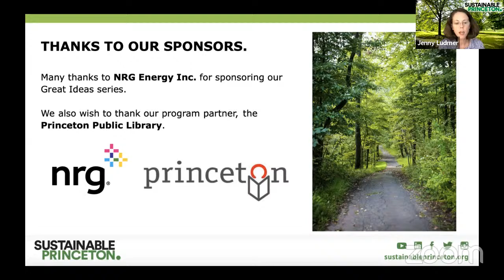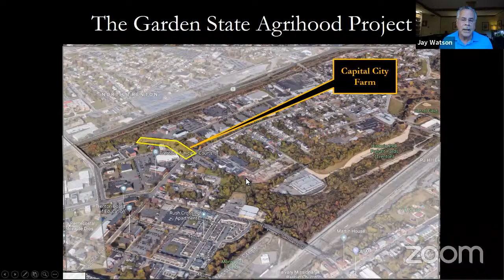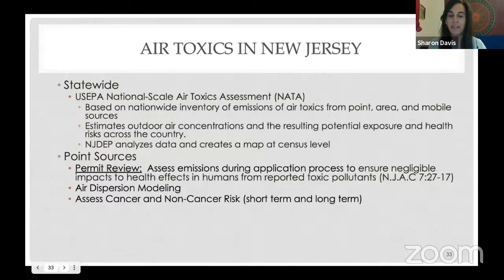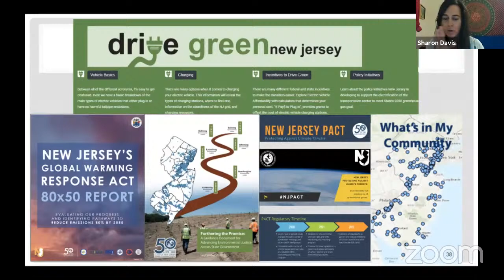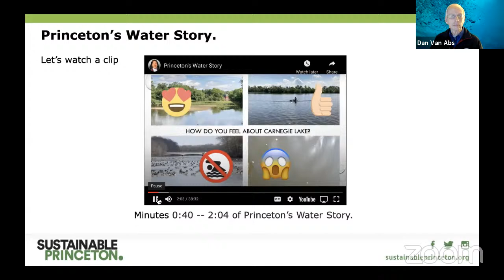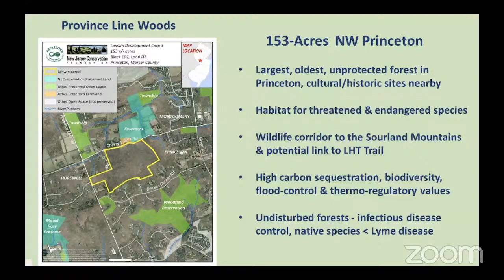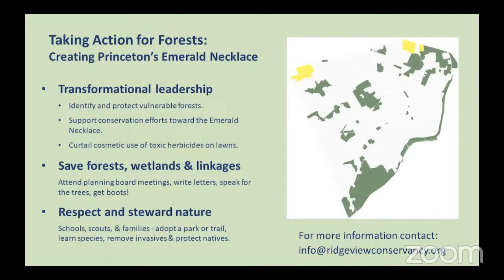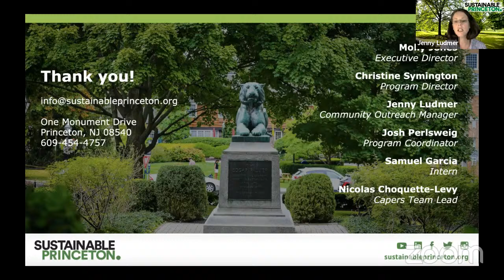Going Beyond: Climate Action and Local Environmental Health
Clean air, pure water, and open spaces are essential to human and environmental health. Princeton’s Climate Action Plan is primarily focused on reducing greenhouse gas emissions and making our community more resilient. Yet, a number of the Plan’s actions provide the co-benefit of improving our local environmental health and consequently, our quality of life.

During this May 5th webinar, three distinguished panelists reflected upon the value of improving our local air and water quality and the preservation of our natural ecosystems: Sharon Davis, Chief of Bureau of Evaluation and Planning, Division of Air Quality within the NJ Department of Environmental Protection, Daniel Van Abs, PhD, FAICP/PP, Associate Professor of Professional Practice for Water, Society and Environment in the Rutgers-School of Environmental and Biological Sciences, and Patricia Shanley, PhD, founder of Ridgeview Conservancy. The event was moderated by Jay Watson, Senior Director of Statewide Land Protection and Community Relations for the NJ Conservation Foundation.